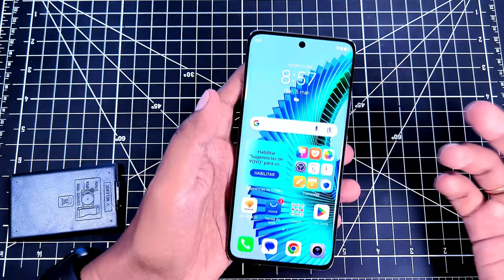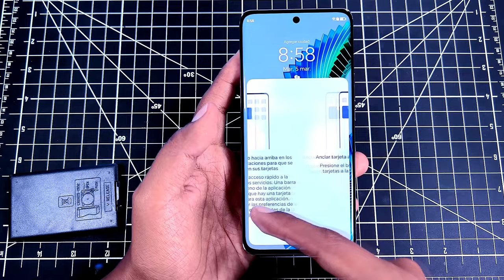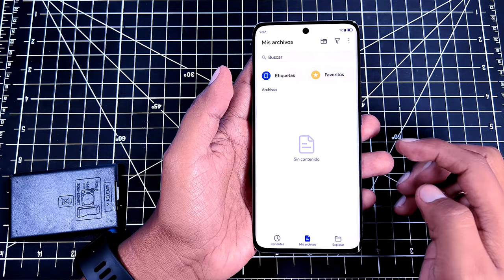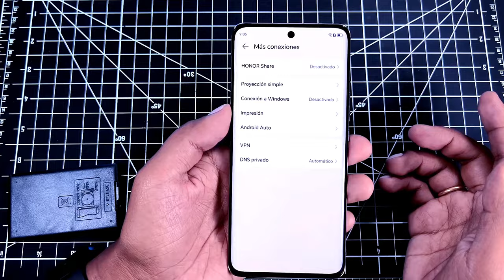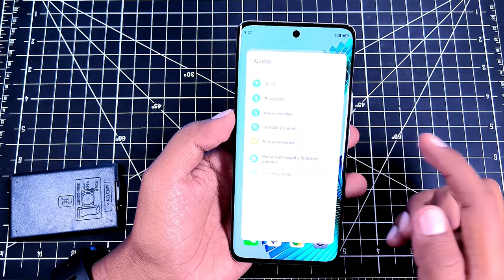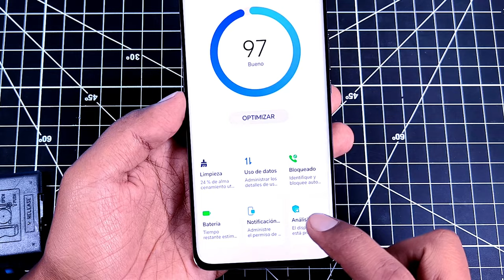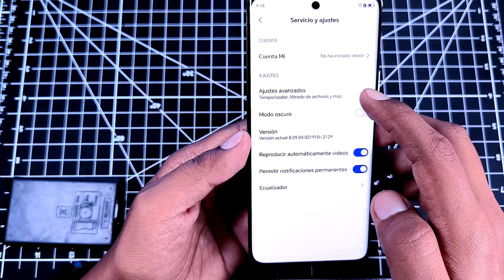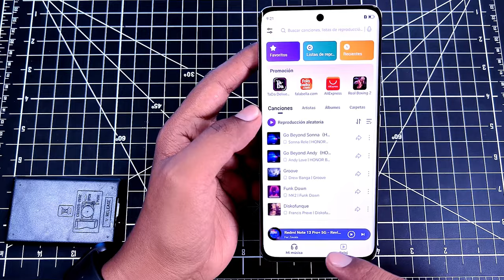Honor Magic 6 Lite - Los Mejores Trucos que DEBES Conocer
Te comparto los mejores Trucos y tips para que puedas sacar el máximo provecho a tu Honor Magic 6 Lite, ya que no solo es resistente a caídas sino que tambien puedes usar todas las funciones interesantes que te comparto en el video.